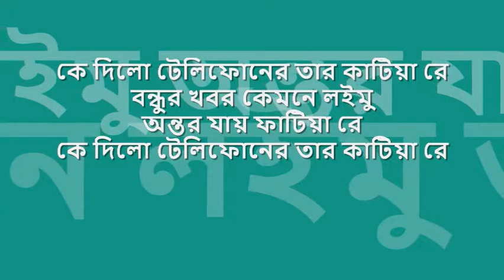ke dilo telephone er tar kaTiya | বেবি নাজনীন : : সারগাম stereo digital OST from CD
distilled digitals : : কে দিলো টেলিফোনের তার কাটিয়া

title: কে দিলো টেলিফোনের তার কাটিয়া, genre: বাংলা আধুনিক, artist: বেবি নাজনীন, lyric: [citation pending], tune:  [citation pending], album: আধুনিক বাংলা গান, label: সারগাম